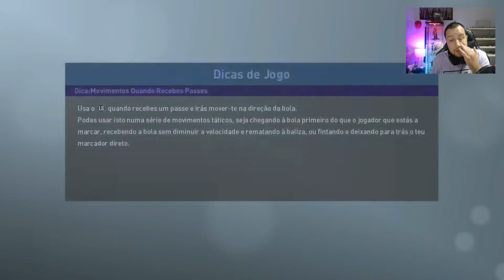KRASNODAR VS SEVILHA - PES 2019 (UEFA EUROPA LEAGUE)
DESTA VEZ COM UEFA EUROPA LEAGUE, NUM JOGO ENTRE KRASNODAR E SEVILHA!
OBRIGADO PELO APOIO E VÊM AI MAIS VIDEOS DE UEFA EUROPA LEAGUE!